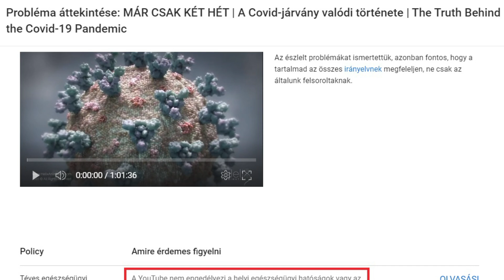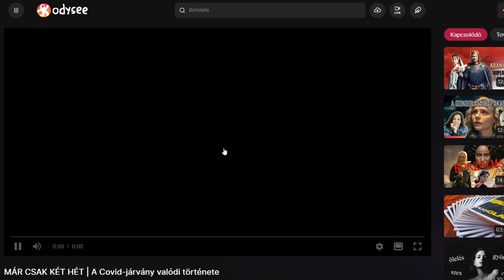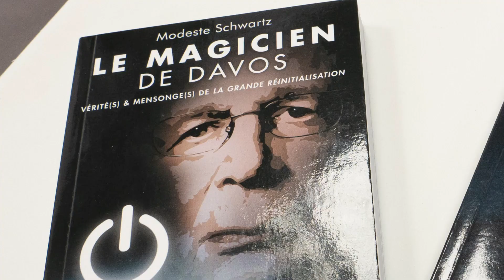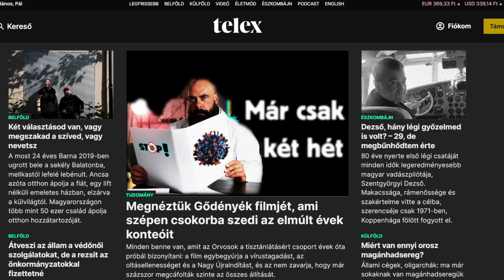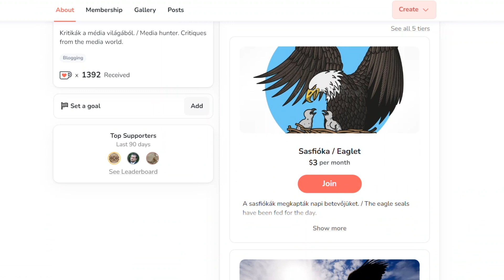Dokumentumfilm a Médiavadásztól az elmúlt három év legdurvább átveréséről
Így készült a Médiavadász új dokumentumfilmje. Nézzétek meg, ajánljátok másoknak, beszéljetek róla, írjatok róla ismertetőt vagy kritikát. Nem azért, mert mi csináltuk, hanem mert meggyőződésünk, hogy csak akkor lehet a jövőben az ilyesfajta történéseket érdemben elkerülni, ha éberek maradunk, ha megfelelő szinten fenntartjuk magunkban annak tudatát, hogy az elmúlt három évben milyen szörnyűségeket követtek el az egész emberiséggel szemben.

Támogasd munkánkat:

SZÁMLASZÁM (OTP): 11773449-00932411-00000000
NÉV: Médiavadász
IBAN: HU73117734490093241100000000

A film elérhetőségei:

letiltva
Vimeo:
letiltva

A film angol nyelvű változata hamarosan érkezik.